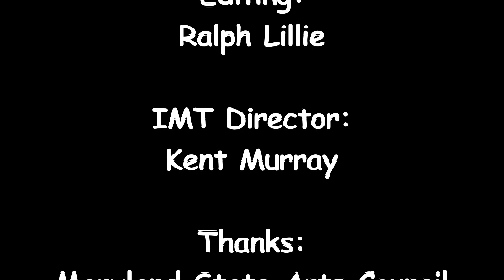"Giving Tree", Ted Garber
"Giving Tree", performed by Ted Garber at the Institute of Musical Traditions Takoma Park, Maryland, USA on January 23, 2013.

"Giving Tree" copyright Ted Garber (ASCAP).

This performance was part of "The 9 Songwriter Series" Founded in 2008 by singer/songwriter Justin Trawick, "The 9 Songwriter Series" is a touring live music event based in Washington, DC. The show was created with the idea of nine artists getting together and combining their talents. Each installment features nine solo singer/songwriters performing in rotation and often sitting in with each other, providing audiences with a rich, intimate, varied listening experience.

Sound: Dave Eisner, Dave Richardson, Josh Dixon, Charlie Knuth

Camera:  Laura Christoplos, Dick Tufts, Jim Ralph, Ralph Lillie